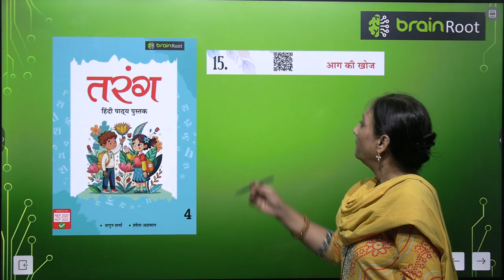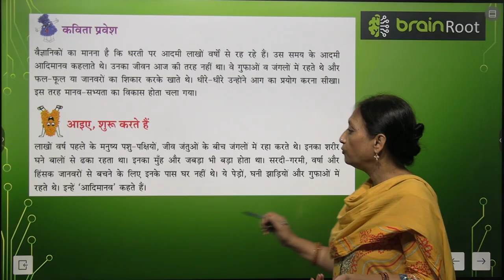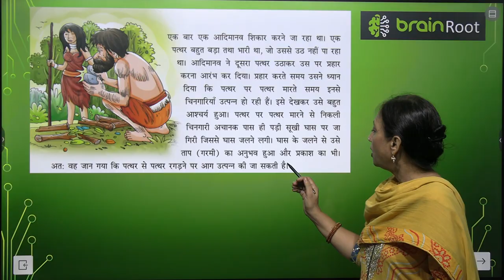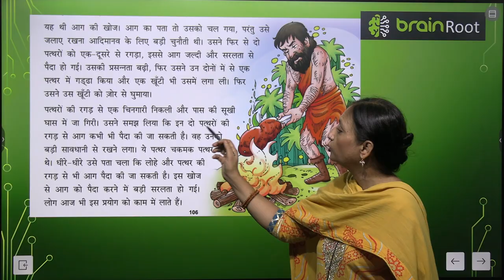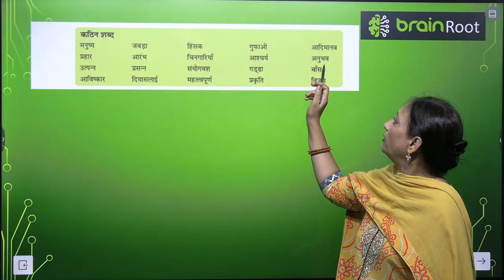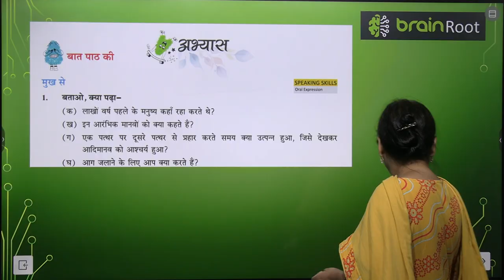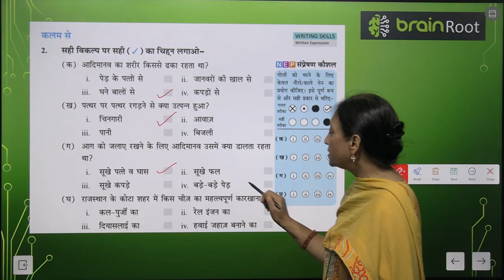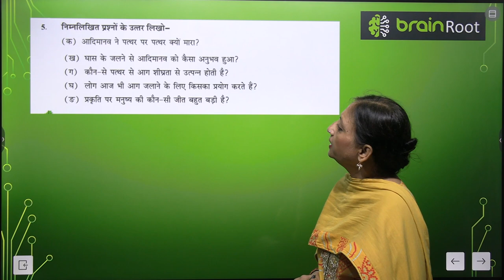BRAIN ROOTS TARANG CLASS 4 CHAPTER 15 AAG KE KHOJ